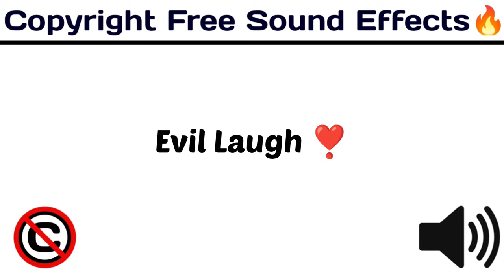Evil Laugh😈/Popular & Funny Sound Effects / soundeffects / [ Copyright Free Sound Effect 🔊]